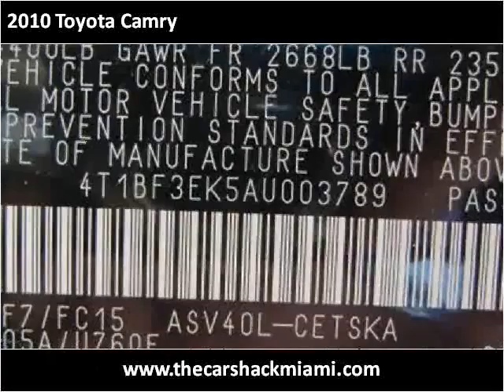2010 Toyota Camry available from The Car Shack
This 2010 Toyota Camry is available from The Car Shack .